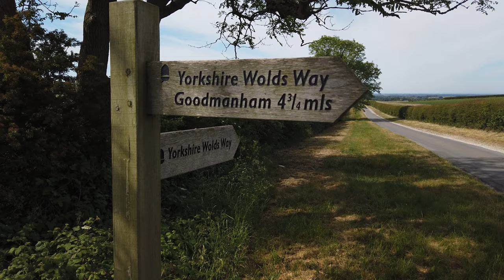I must have lost a stone doing this! - North Newbald - Part 2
ABOUT ME ▼
My name is Craig. In my 20 year TV career has seen me directing people such as James Cordon, Stephen Fry, Dermot O'Leary - even Prince Charles - but now I am focusing on shooting documentaries around the world and share my behind the scenes experiences here on YouTube.
Happy viewing